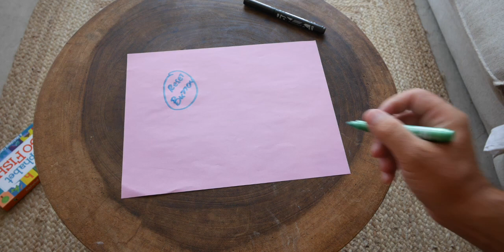Daily Vlog is Back With A New Look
So I Fxcked up... I thought my daily vlog should be on my family travel vlog channel...
That made sense when I am shooting family vlog stuff...

But then I ran into a huge problem... I wanted to talk about the shxt I wanted and not just about travel.  Makes Sense right???

Ok, maybe not, but I didn't ask you person reading the description of this video.  So, this is why I am back to daily vlogging... Well, I hate niches.  Actually, I love them, but to be honest, I only like a few of them.

For me it is simple...

Niche for this YouTube Channel...
Motivation, Inspiration, Real Estate Investing, Financial Freedom, Travel, RV Travel, and Golf... Oh crap, and running/working out.

Yeah... Yeah... I am breaking every rule in the book for niche down, but I look at some of my heroes, and they make movies about whatever they want, and every video isn't about the same niche.

So, if you desire to hang out daily, then pull up a chair, grab a beer, pack a pack of cigs, and enjoy the house fire I call my life of a daily vlog!

Here are my links... Don't feel like you need to click on them... I make money investing in real estate but if you want to click... I'll get paid a small commission.  Like 4%, I think of whatever you buy.  So buy a car, or a boat.  Heck, maybe a tiny house.  I do need a new camera!

📸Gear I Use To Film These Daily Vlogs
Big Camera
Camera Lense

🎙️Who Is JC:
Hi… I’m JC. So, who is JC? Let me describe myself in one word: Adventurous
I am the guy who will randomly spark up a conversation with anyone.  I have had a lifetime of careers, from selling cars to being an operator on a swat team.  I have had successful businesses and failed businesses.  I have made six figures and lost five figures.  But I don’t stop learning.  I won’t stop chasing my Dreams, Goals, Or Wants.  I am relentless in chasing adventure.  Whether that is moving to Bali, Indonesia to selling everything and moving my family from California to Georgia. Let’s just say I am the guy who doesn’t take No for an answer and figures shit out.  I love helping others and sharing my story about how I can chase down my Wants.  My biggest fear in life is getting to the end and regretting I didn’t chase a dream.  Do what you can’t!